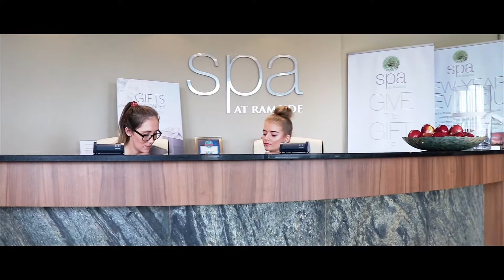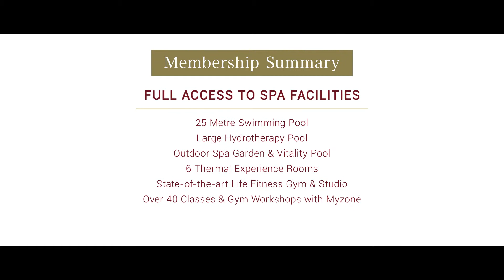Ramside Spa Membership Video